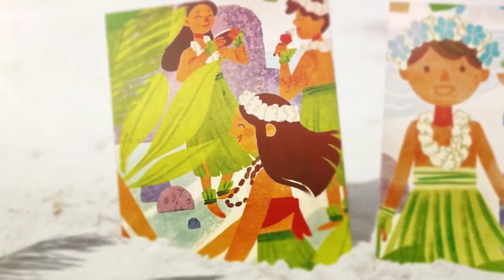Pelli the Big Blue Pelican@MOVIECLIPS